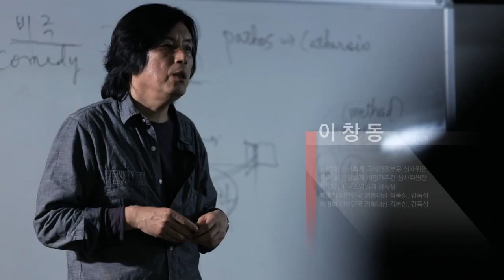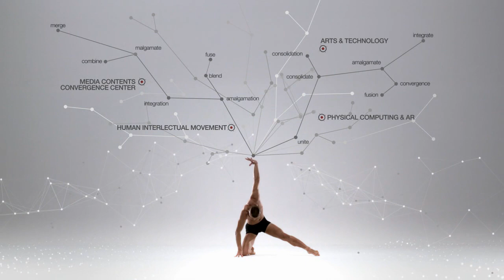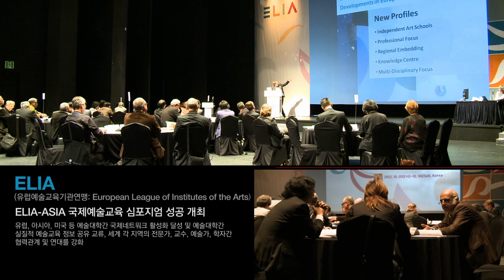한국예술종합학교 공식 홍보동영상